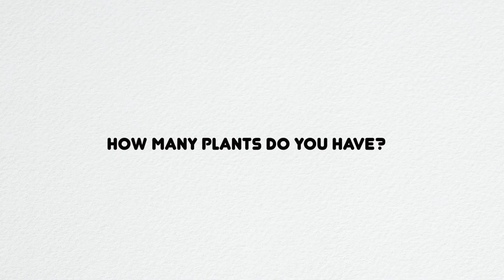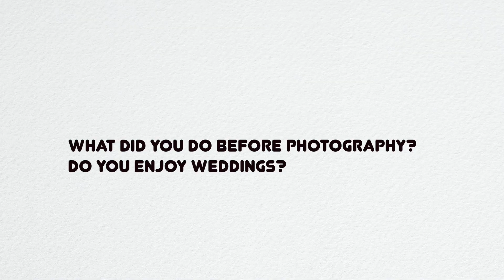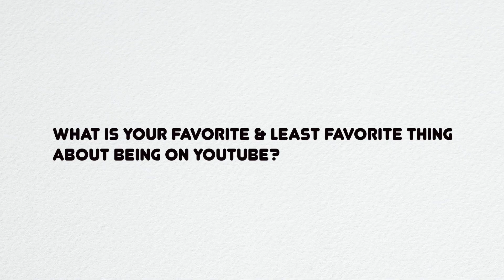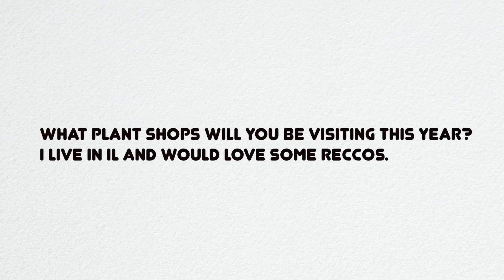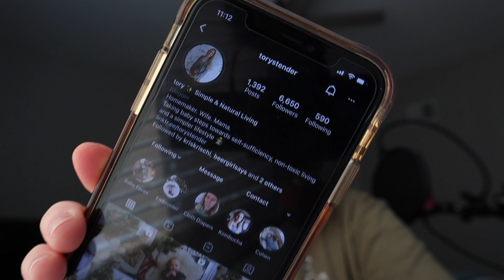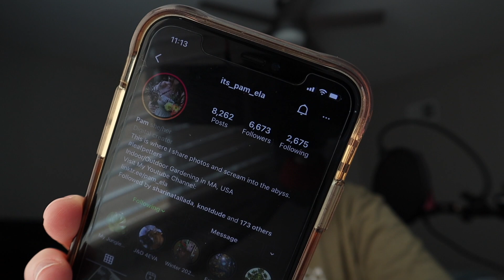Q&A | New Year, New Questions.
I know you’ll LOVE them!

QUESTIONS:

        1      How many plants do you have? (97)
 2 Where did you get your dogs? Are they rescues?
 3 How long have you been married?
 4 What did you do before photography? Do you enjoy weddings?
 5 How do you start a podcast?
 6 Favorite and least favorite thing about being on YouTube?
 7 Will you ever move out of IL?
 8 Favorite plant ATM?
 9 Will you be going a garden this spring?
 10 What plant shops will you be visiting  this year? I live in IL and would love reccos.
 11 Any plans with Adam & Becca this year?
 12 Will you be coming to NY anytime soon? I know you have fam there and would love to meet you!
 13 Have you had Covid yet? Lol
 14 What IG people have you been into lately?
 15 Is it hard having 2 YT channels?
 16 Biggest goal for 2022?

MCL MERCH